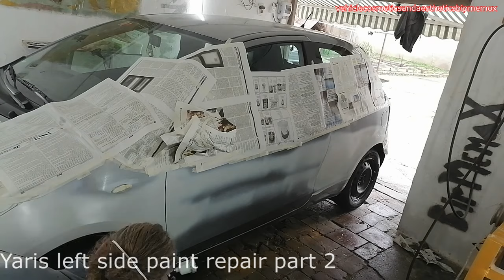Damaged Yaris left side paint repair part 2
Damaged Yaris left side paint repair part 2  © Vehicle Cosmetics and Aesthetics Bip Memo X Estetika I Kozmetika Vozila

Welcome on this channel you will see small Diy  ( Do It Yourself ) aesthetic repairs of vehicles and other objects ,  vehicle cosmetic activities, thank you for visiting and watching

Regards ,
                         Estetika I Kozmetika Vozila Bip Memo X
                   Vehicle Cosmetics and Aesthetics Bip Memo X
Check our similar thematics channels too :